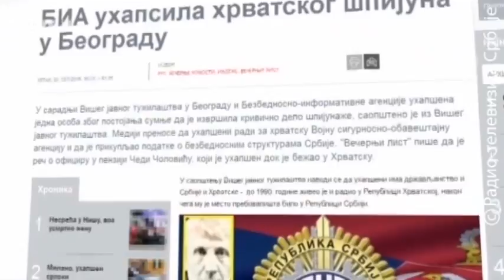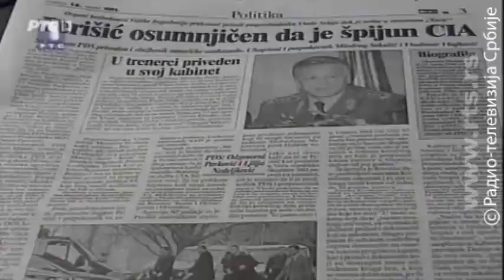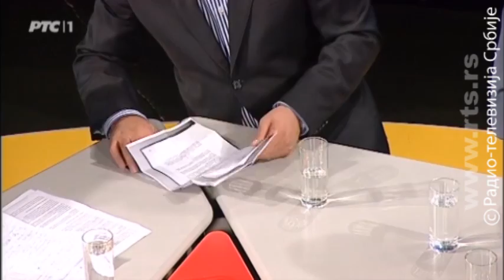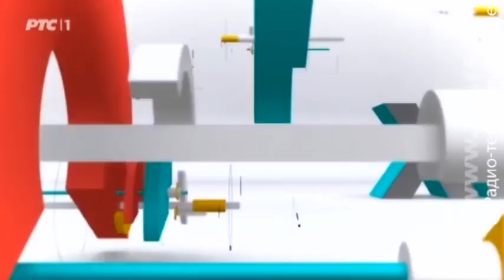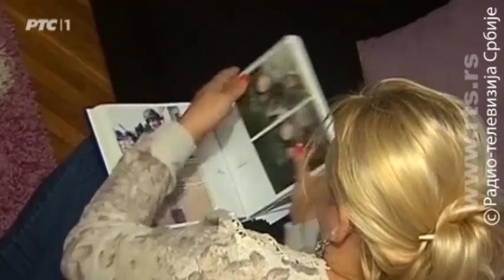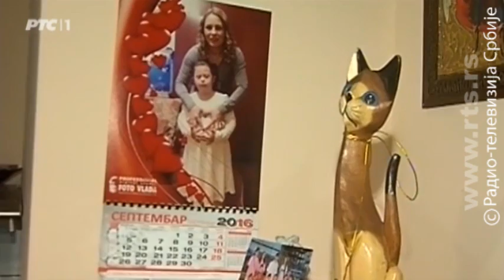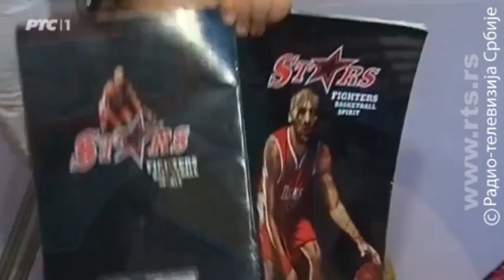Da možda Ne - 27. oktobar 2016.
Copyright: RTS

Zabranjeno svako kopiranje video i/ili audio snimaka i postavljanje na druge kanale!